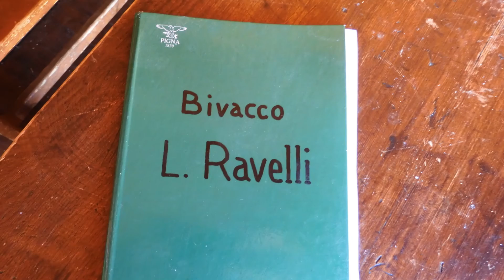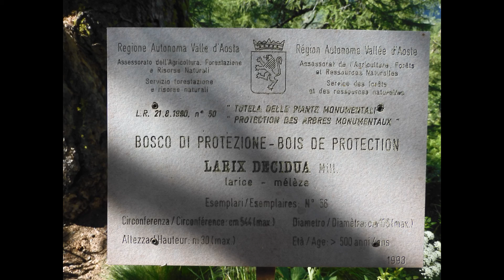Bivacco Ravelli mt.2860 - Valgrisenche - 22-7-21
Da Usellières, percorrere la strada poderale, risalire il tratto di strada e all’altezza dell’alpe Arolla girare a destra e seguire il bel sentiero (n. 9A/10) che dalla zona dei larici monumentali risale il ripido valloncello che raggiunge l’interpoderale nei pressi dell’alpeggio Mont Forcià (m.2180)
Attraversare il torrente e seguire il sentiero n. 10 che sale nei prati sulla destra orografica del torrente addentrandosi nel vallone dell’Invergnan. Superato i bivi per il rifugio Chalet de l’Epée e poi per il rifugio Bezzi si risale un ripido canalone sulla sinistra  e si raggiunge un punto molto panoramico. Il sentiero continua salendo verso destra fino a risalire il crinale di una grossa morena che si percorre tutta sulla cresta  esposta ( è anche possibile, dal laghetto, proseguire per terrazzi erbosi sparsi di massi e detriti morenici, sino a raggiungere il costone roccioso dove sorge il bivacco) , quindi si superano alcune roccette e si raggiunge il bivacco dal quale si gode di un bellissimo panorama sul Mont Forciaz (m. 3241), sul massiccio della Grande Rousse (m. 3607) e sulla sinistra sul ghiacciaio dell’Invergnan e sulle cime di fronte, Mont Ormelune, Col du Mont e Ruitor.